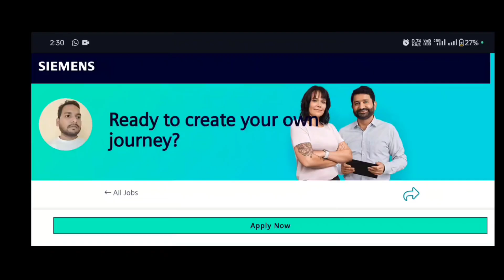Siemens off campus Hiring | Freshers Hiring | Direct Selection | Direct Test | Freshers Recruitment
Siemens off campus Hiring | Freshers Hiring | Direct Selection | Direct Test | Freshers Recruitment siemens hiring @comfortzonewithmanish2.0

10:) Indian IT Firms Spends Rs1.97Cr
         To Train Employees In Year

11:) Tech Giants Shock the Industry:
         No More Hiring for Batch 2023 & 2024

12:) Update:Tech Companies Onboarding
        Reply To Freshers

12:) Doubt: Capgemini Offer Letter Revoked?

13:) Infosys set to hand out Q2FY24
        performance bonus to employees in Nov